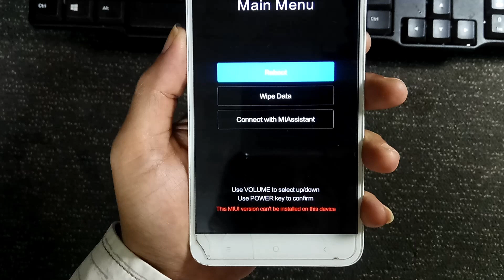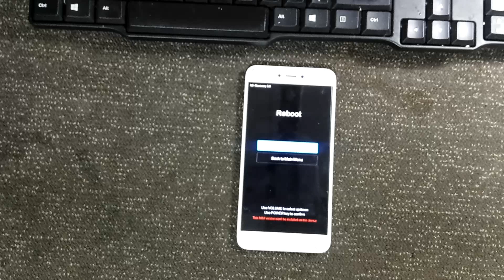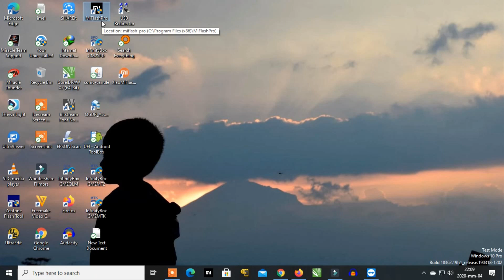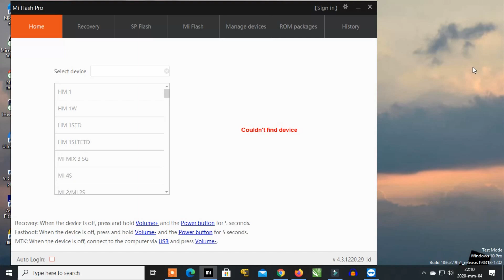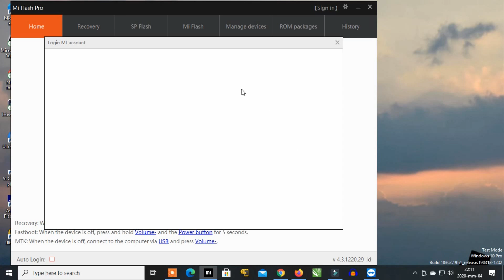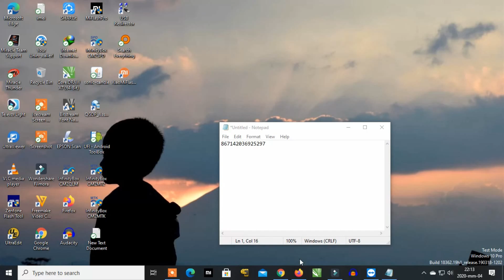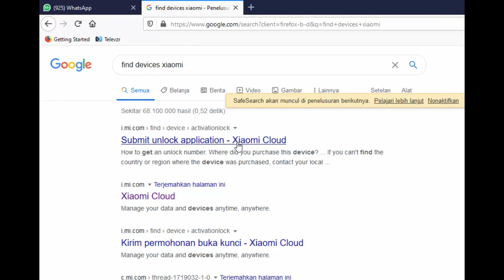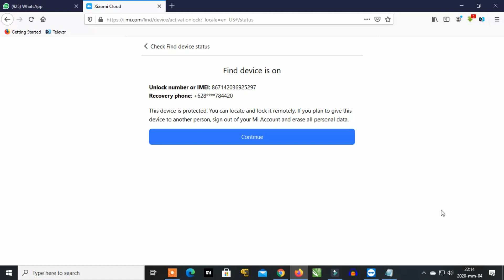Cara Cek Mi Cloud Ada Apa Tidak Saat Xiaomi Bootloop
Tutorial ini berawal ketika ada user yang servis HP kasus stuck recovery dengan pesan error "this miui version can't be installed on this devices". Pada saat itu, saya bertanya apakah ada mi cloud nya apa tidak, user menjawab tidak ada.

Meskipun hal ini sederhana, ketika HP sudah fix dan ternyata terkuni mi cloud biasanya user akan komplain dan bertanya, kok ini tiba-tiba terkunci micloud padahal saya gak masukkkan akun?

Pertnyaan user ada benarnya juga jika ia beli HP second kondisi bootloop atau kasus stuck recovery seperti video di atas namun ada juga user yang modus pura-pura tidak tahu dan ujung-ujungnya minta ganti rugi dan lain sebagainya (user ruwet).

Saya di sini bukan berburuk sangka, namun menjelaskan secara ilmiah agar user juga paham dan kita juga tidak disangka modus demi mendapatkan upah lebih. Sekian semoga bermanfaat...!

Perlu diketahui alltutorial.net hanya memiliki satu channel Youtube dan tidak bekerja sama dengan channel lain atau pihak manapun. alltutorial.net hanya menggunakan nomor 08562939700 dan 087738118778 dalam melakukan layanan, baik remote service atau pembelian file. harap hati-hati dengan penjual tool unlock pola oppo realme, jangan tergiur dengan murahnya, gunakan logika anda.